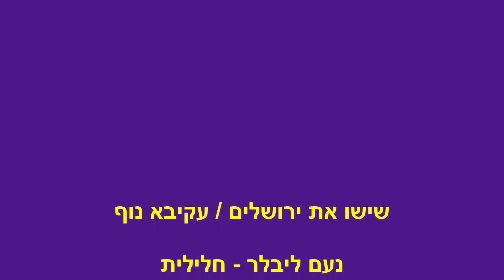שישו את ירושלים נעם ליבלר חלילית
שישו את ירושלים / עקיבא נוף
נעם ליבלר - חלילית
2024